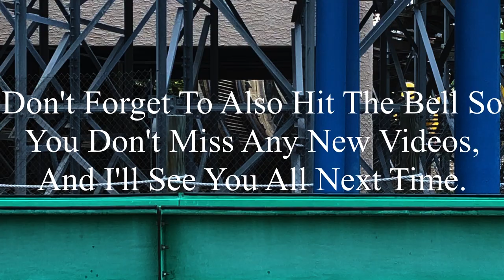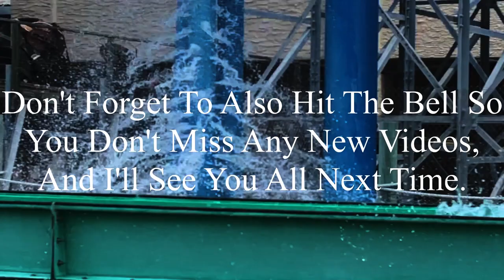Banshee Kings Island 2020 Offride (No Copyright)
If there’s anyone that’s watching this, and needs footage of Banshee, I’m totally okay with you using it. But, if you do decide to use some of this footage, all I ask is that you credit me in the description below the video. I’m not someone who’s overprotective of their content, so if you want to use it, go for it. Just please make sure to credit me.